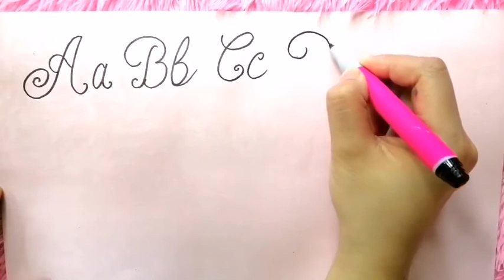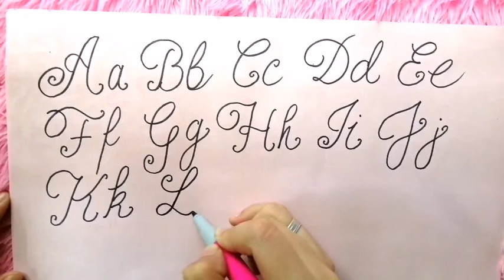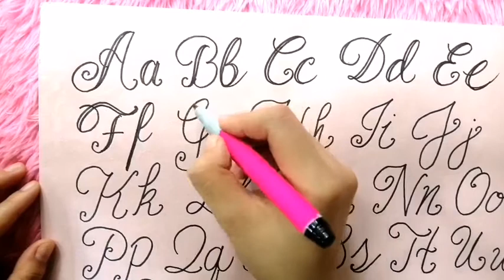How to: Calligraphy and Lettering